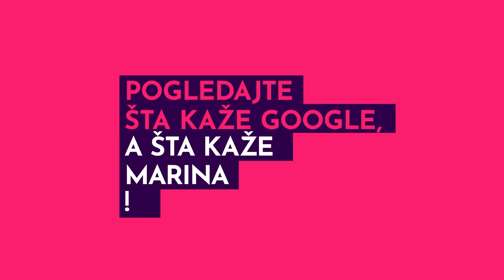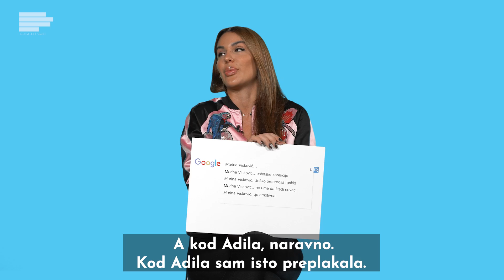MARINA VISKOVIĆ: Plakala sam na Đanijevom koncertu! | GUGLALI SMO | S03E41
Pevačica Marina Visković nam je u gostima! Otkrila je šta misli o Aci Lukasu i Marini Tadić, zbog čega najčešće plače, zašto ne želi da priča o emotivnom životu, pa pariznala da bi volela da se preseli u šumu da se, kako kaže, odmori od svega! A šta kaže o plastičnim korekcijama i provokativnim fotkama, saznajte u novoj epizodi guglalismo!